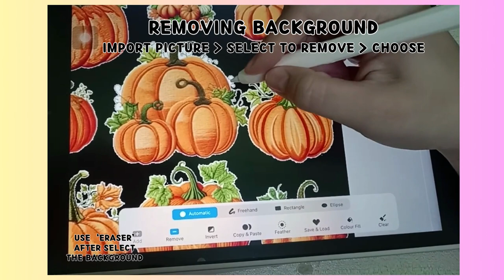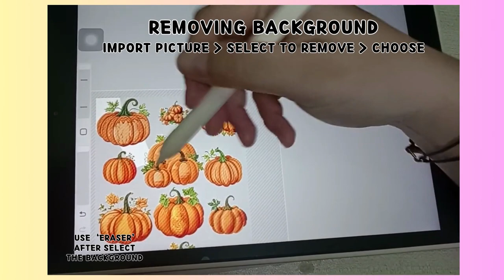Redrawing pumpkin stickers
Import the pictures from your storage and recreate them as a sticker. Background removal is not compulsory, but necessary for finest output later. More upcoming art videos from @Too-ListDesign

Digital Planner for college, lecturers, and professors:

For meeting templates: